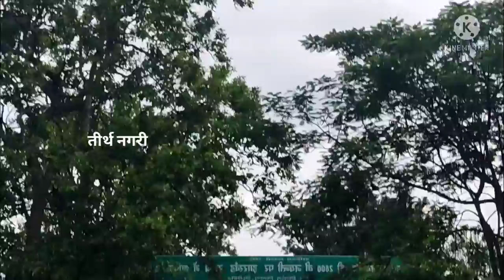Parsnath Hill Giridih Jharkhand 🎉Part -1 blogger_dk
Parsnath Hill Giridih Jharkhand - | blogger_dk
Apne Bhai ko Follo Karo

Video banaya me help mila

Dhiraj Kumar
From Asansol  (W.B)